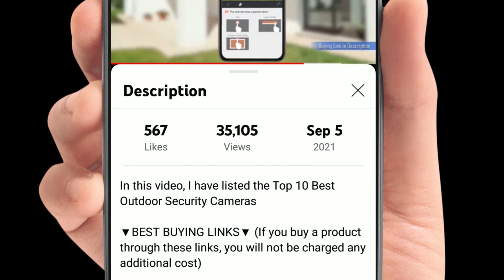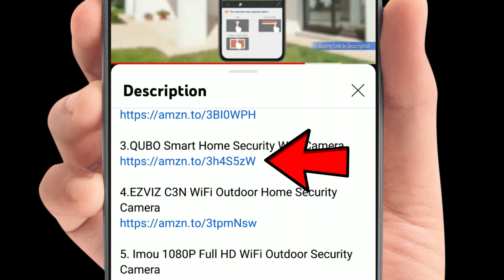Top 5 Best Handheld Vacuum Cleaner In India [2023] || Top 5 Best Cordless Vacuum Cleaner [2023]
Having the best car vacuum cleaner is a great way to keep your vehicle clean, especially when you have pets or kids and they are prone to messes. The best car vacuum cleaner will make sure that debris doesn't accumulate inside the car, but also save you time on having to scrub or wipe the dust off of surfaces manually.

1. Agaro Vacuum cleaner

2. TUSA  Vacuum Cleaner

3. RNG EKO Vacuum Cleaner

4. Eufy HomeVac Vacuum Cleaners

5. Black & Decker  Vacuum Cleaners

Topics covered in this video -
best car vacuum cleaner 2023,
best car vacuum cleaner in india,
best car vacuum cleaner under 2000,
best car vacuum cleaner wet and dry,
best vacuum cleaner for car and home in india,
best cordless vacuum cleaner for hardwood floors and carpet,
best cordless vacuum cleaner for tile floors

"Product Zone" is a participant in the Amazon Associates Program, an affiliate advertising program designed to provide a means for sites to earn advertising fees by advertising and linking to the Amazon website.